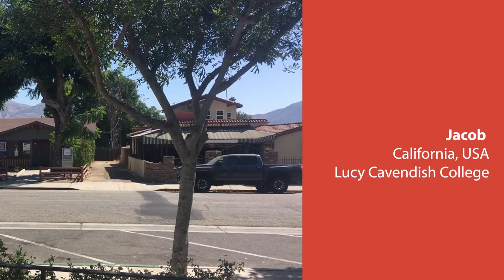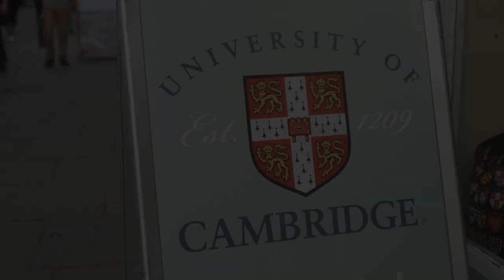International students: Our journey to Cambridge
Follow our international students as they set off from their home countries on the exciting journey to become undergraduate students at Cambridge.

Copyright and all intellectual property rights in the material is vested in the University of Cambridge and no part may be copied or reproduced in any way without the prior written consent of the University.